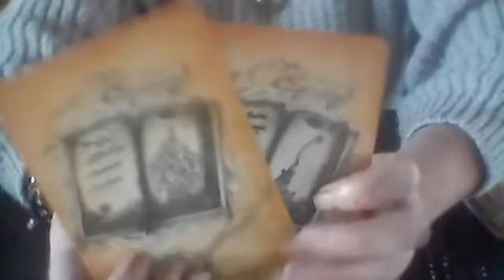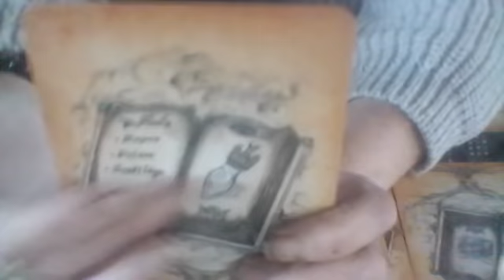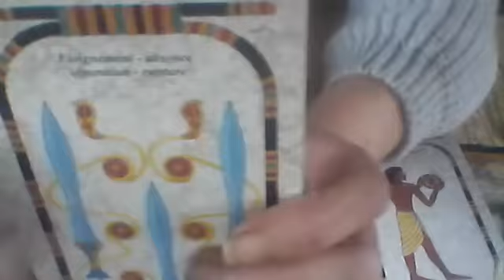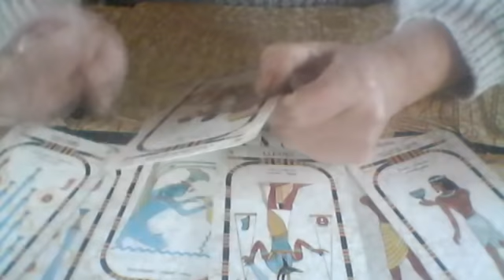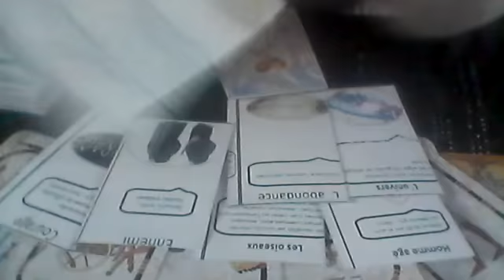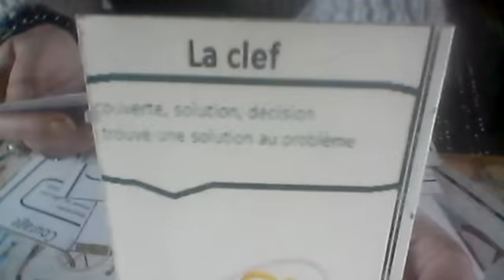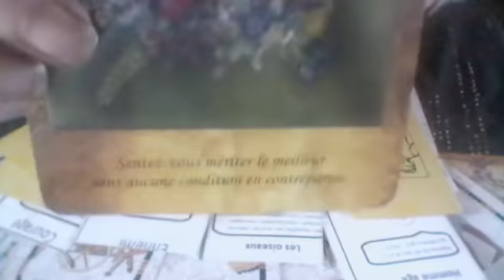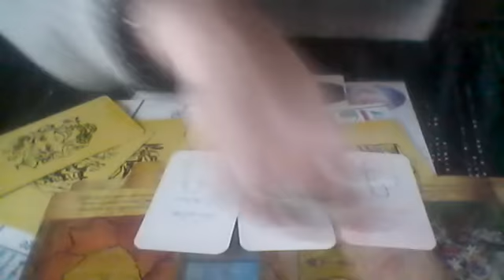discours 31 Mars